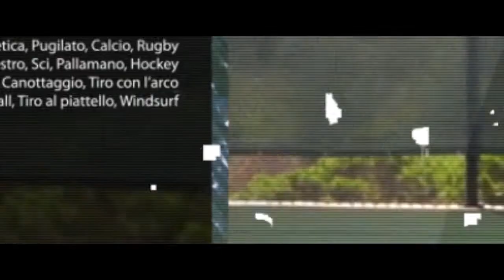Rajo Vallecano, il calcio in "rosa"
Il calcio non è solo uno sport da uomini, la dimostrazione è rappresentata da il Rajo Vallecano società di calcio che da oltre 9 anni disputa il campionato Uisp femminile a 7. Stare insieme tra amiche, divertirsi e vincere tutti gli anni la coppa disciplina (premio per la squadra più corretta in campo), sono solo alcuni degli obiettivi che il Rajo Vallecano ha tutte le stagioni. Ad extrasport, ne abbiamo parlato con Maria Rocco, presidente e giocatrice della squadra.